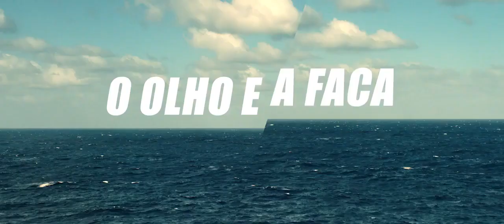O Olho e a Faca - Trailer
Roberto trabalha há anos em uma plataforma de petróleo. Ele e seus colegas são unidos por fortes vínculos de amizade, o que é uma forma de resistir ao isolamento da rotina em alto-mar. A notícia inesperada de uma promoção na equipe abala o bom relacionamento geral e, em especial, a vida de Roberto, que também passa por uma grave crise familiar.

Filme dirigido por Paulo Nascimento.